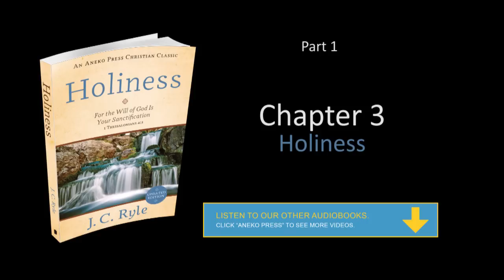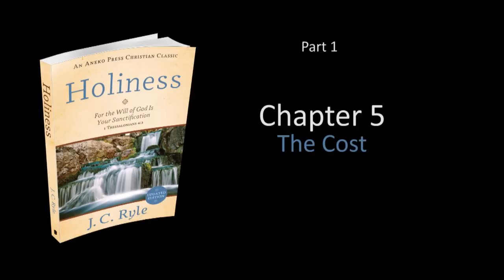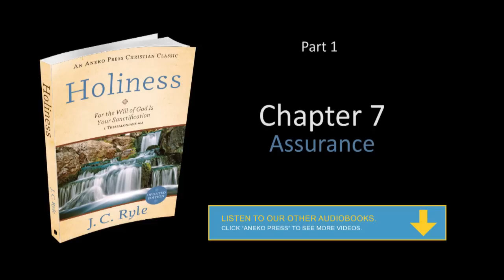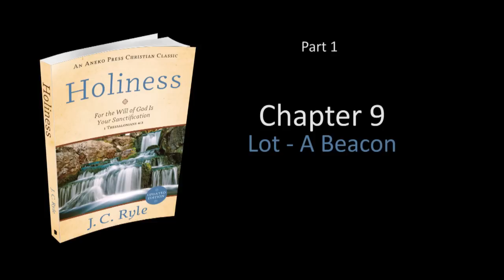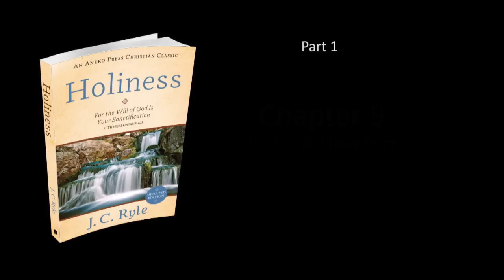Holiness (Part 1) | J C Ryle | Free Christian Audiobook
~ Audiobook Description ~
A thorough study of sin, salvation by faith, and the Christian's journey of sanctification.

He who wants a correct understanding of holiness must first begin by examining the vast and solemn subject of sin. He must dig down very deep if he wants to build high. Wrong views about holiness are generally traceable to wrong views about human corruption.

Practical holiness and entire self-consecration to God are not given adequate attention by modern Christians. The unsaved sometimes rightly complain that Christians are not as kind and unselfish and good-natured as those who make no profession of faith. Far too many Christians make a verbal proclamation of faith, yet remain unchanged in heart and lifestyle. But Scripture makes it clear that holiness, in its place and proportion, is quite as important as justification. Holiness, without which no one shall see the Lord (Hebrews 12:14). It is imperative that Christians are biblically and truly holy.

The aim of this book is to instruct you, equip you, and encourage you in the pursuit of holiness.

Jubilee and NASB Bible text. Used by permission. Narrated by Mark Christensen.
Updated and Annotated.

~ Contents ~
Opening Credits...00:00
Foreword...00:17
Introduction...03:43
Ch. 1: Sin...46:31
Ch. 2: Sanctification...01:35:08
Ch. 3: Holiness...02:36:28
Ch. 4: The Fight...03:37:33
Ch. 5: The Cost...04:33:24
Ch. 6: Growth...05:19:39
Ch. 7: Assurance...06:09:55
Ch. 8: Moses – An Example...07:27:28
Ch. 9: Lot – A Beacon...08:13:13
Ch. 10: A Woman To Be Remembered...08:56:12

ALSO AVAILABLE AS...

♥ Support books like these being sent to prisons and third-world countries